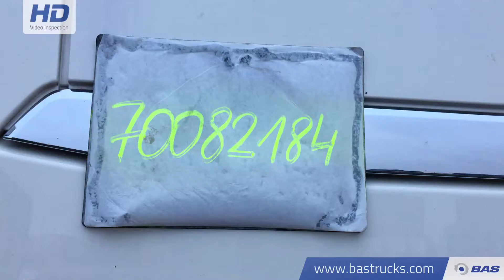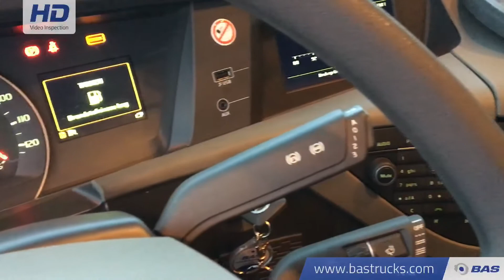70082184 Volvo FH 460